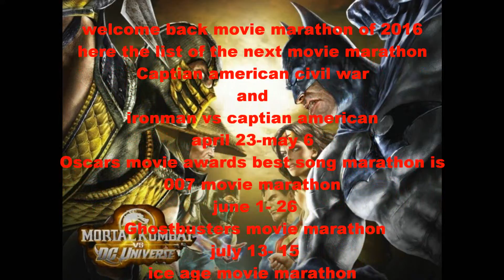SUPERMAN VS BATMAN MOVIE trailer